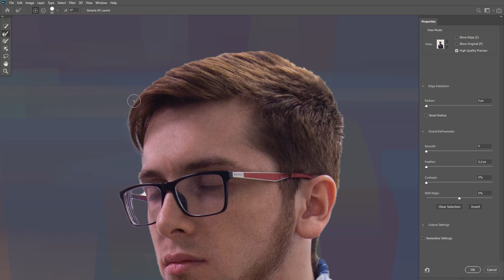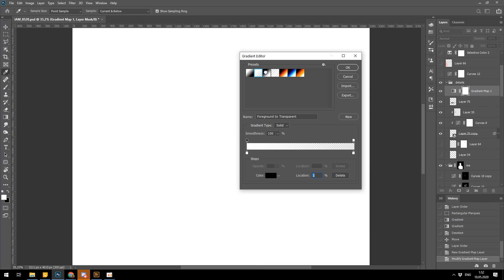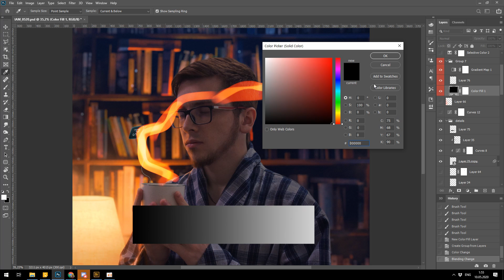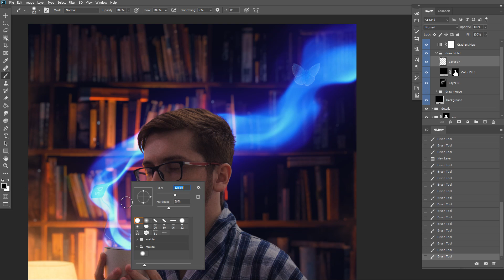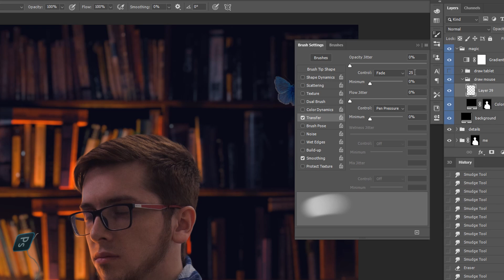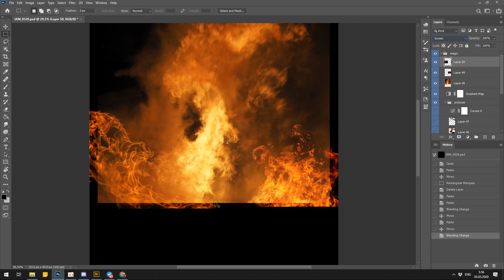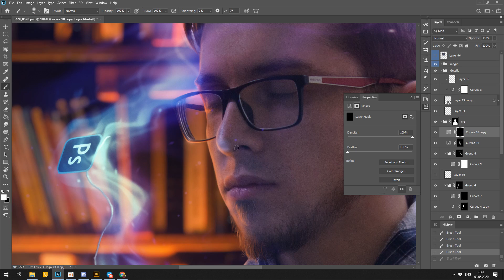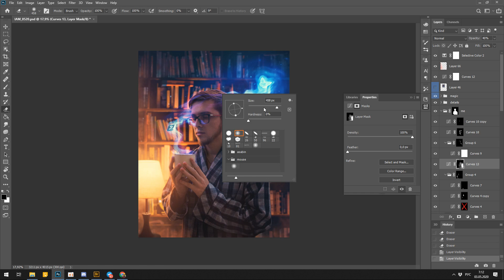Эффективное СВЕЧЕНИЕ в Фотошопе за 5 минут. Видеоурок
Сегодня я наконец расскажу вам о своём методе, как нарисовать эффект магического свечения. Это можно сделать за 5 минут, как при помощи планшета так и мышки.

Если вы впервые на моём канале, то привет, я Макс Асабин - диджитал художник.  Я  занимаюсь цифровой графикой, рисую и фотобашу арты в Фотошопе, использую Блендер и стараюсь доступно рассказывать о творчестве и процессе его создания

00:00 - Долгое вступление, сорян старое видео, глупым был
01:24 - Начало урока: Зачем нужна Карта Градиента
02:24 - Настройка Карты Градиента и слоёв
04:00 - Как рисовать с планшетом
05:00 - Как рисовать с мышкой
06:25 - Таймлапс с созданием арта